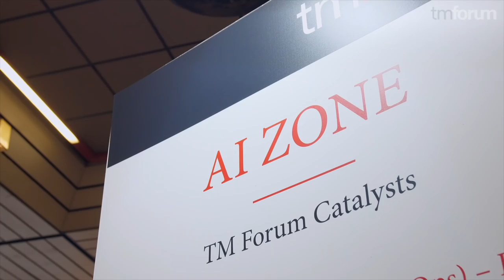DIGITAL TRANSFORMATION WORLD DAY 2 HIGHLIGHTS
Hear about the latest innovation from our proof-of-concept Catalysts and AI projects at day 2 of our flagship event.